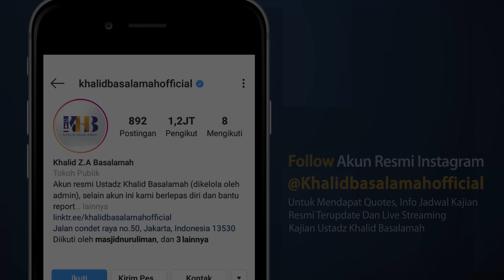Ramadhan Mulia - Dahsyatnya Ramadhan (Part 3)